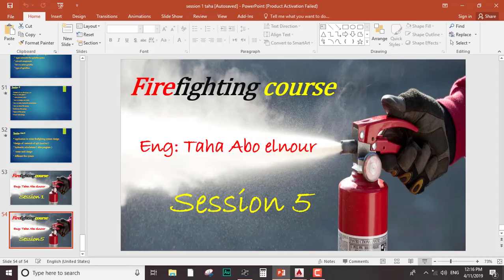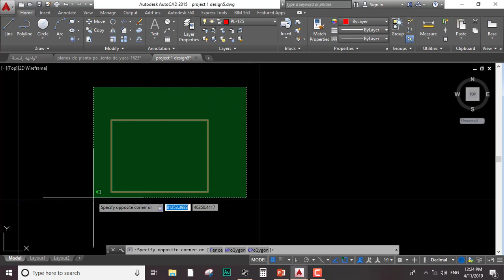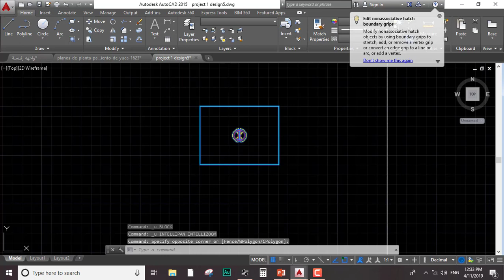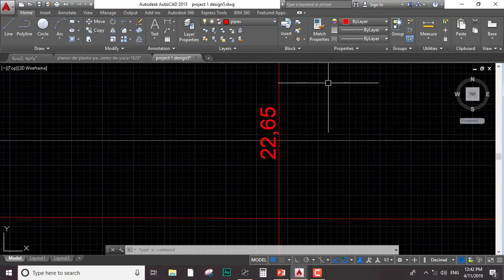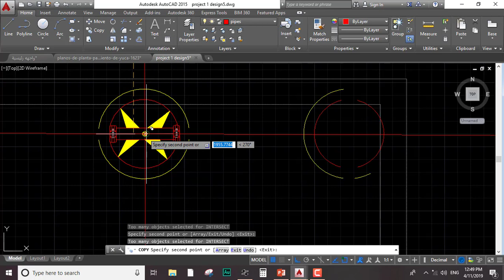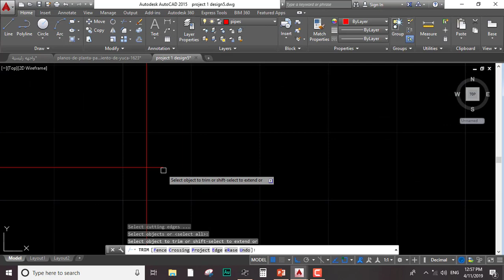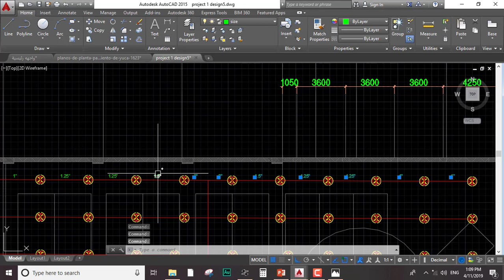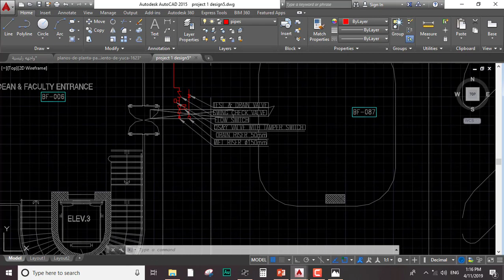session 5 firefighting course كورس فاير فايتنج م طه ابوالنور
رح كورس فاير فايتنج م  طه ابوالنور
يقدم م طه ابوالنور . كورس فاير فايتنج
FIRE FIGHTING
لكل طلاب قسم ميكانيكا و طلاب مشروعات التخرج  فى مجال فاير فايتنج وكل من يهتم بدراسة هذا المجال ..
وارجو ان يستفيد كل من شاهد هذا الفيديو ,
نسالكم الدعاء